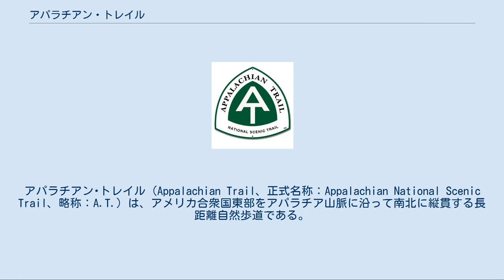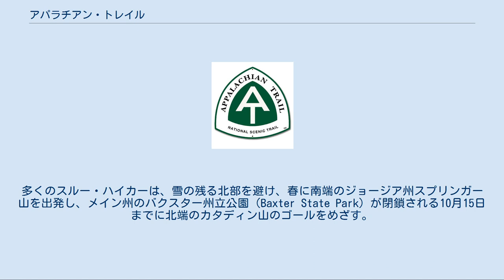アパラチアン・トレイル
アパラチアン･トレイル（Appalachian Trail、正式名称：Appalachian National Scenic Trail、略称：A.T.）は、アメリカ合衆国東部をアパラチア山脈に沿って南北に縦貫する長距離自然歩道である。
 アメリカ東部のジョージア州からメイン州にかけての14州にまたがる約3,500kmの長距離自然歩道。
コンチネンタル・ディバイド・トレイル（Continental Divide Trail）、パシフィック・クレスト・トレイル（Pacific Crest Trail）と並ぶ、アメリカにおける三大長距離自然歩道のひとつであり、1968年に初めてのナショナル・シーニック・トレイル（National Scenic Trail）に指定されている。
 トレイルのコースはほぼアパラチア山脈の嶺に沿っており、グレートスモーキー山脈や、ブルーリッジ山脈等のアパラチア山脈を構成する山脈や、グレート・スモーキー山脈国立公園（テネシー州）、シェナンドー国立公園（バージニア州）等の国立公園、州立公園が含まれる。
 アパラチアン･トレイルの全区間が最初に踏破されたのは1937年である。
 現在では、毎年、約2,000人がスルー・ハイキング（thru-hiking、トレイルの全区間を1シーズン内に踏破すること）に挑戦する。
多くのスルー・ハイカーは、雪の残る北部を避け、春に南端のジョージア州スプリンガー山を出発し、メイン州のバクスター州立公園（Baxter State Park）が閉鎖される10月15日までに北端のカタディン山のゴールをめざす。
しかし、成功するのは挑戦者のうちわずか10%ほどにすぎない。
 要した期間にかかわらず、全区間を踏破した者は、総延長が2,000マイル余りであることに因んで2000 Milerと呼ばれる。
踏破を目的としない者も含めたアパラチアン･トレイルへの年間訪問者は約400万人に及ぶ。
 アパラチアン・トレイルの北端にあたるカタディン山 Mount Carleton（ニューブランズウィック州） インターナショナル・アパラチアン・トレイル（International Appalachian Trail、略称：IAT）は、アパラチア山脈に沿って、アパラチアン・トレイルの北側に続く長距離自然歩道。
 アパラチアン・トレイル北端のカタディン山から、メイン州、カナダのケベック州、ニューブランズウィック州、ニューファンドランド・ラブラドール州を通り、アパラチア山脈最北端のベル島に至る。
 アパラチアン・トレイルと混同されることがあるが、別個の自然歩道である。